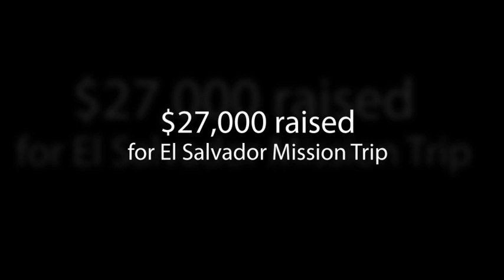St. Hilary ASP & El Salvador Missionaries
In July of 2011 St. Hilary missionaries made a difference in Appalachia and Mizata El Salvador.